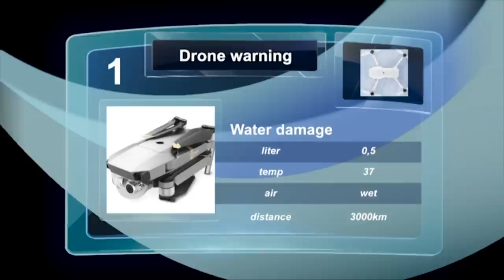Theatershow • Geklungel in de Jungle • Ernst en Bobbie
In deze nieuwste Ernst en Bobbie familieshow staan zoals gewoonlijk grappen, avontuur, spanning, meezingen en meedoen centraal. Ernst en Bobbie krijgen een onmogelijke opdracht: ze moeten een zeldzaam dier terugbrengen naar zijn natuurlijke omgeving. Om deze opdracht tot een goed einde te brengen, besluiten ze af te reizen naar de jungle. Het zou een makkelijke klus moeten worden maar natuurlijk gaat er weer veel, heel veel mis. Samen met de hulp van de kinderen uit de zaal loopt ook dit avontuur toch weer goed af. Een doldwaze voorstelling waarin heel veel te lachen valt voor kinderen en minstens zo veel voor de ouders. Ernst en Bobbie zijn al 20 jaar onafgebroken op televisie en internet en staan aan de top als de kinderentertainers van Nederland. In deze bijzondere voorstelling wordt ook het 20-jarig jubileum gevierd van het duo. Alle grote hits van de afgelopen 20 jaar komen voorbij.  Ieder gezin dat van lachen houdt, moet deze voorstelling gezien en beleefd hebben.